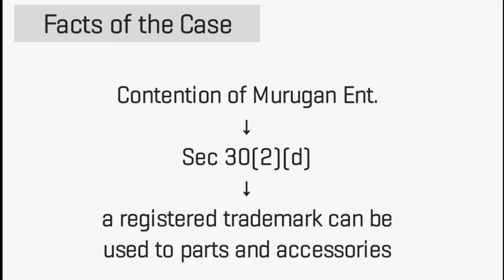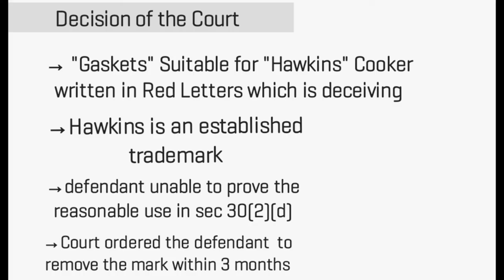Hawkins Cookers Ltd. v. Murugan Enterprises, IPR Law-l